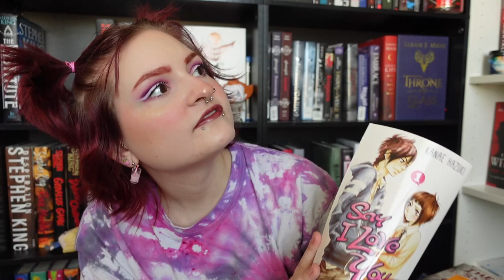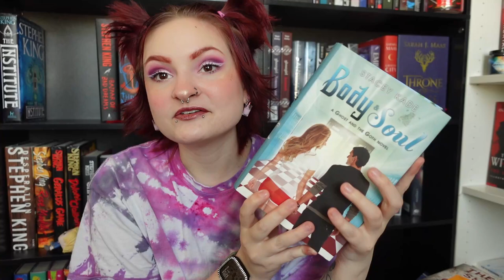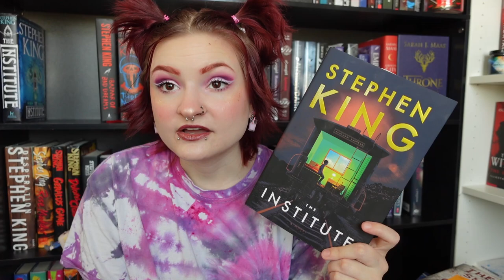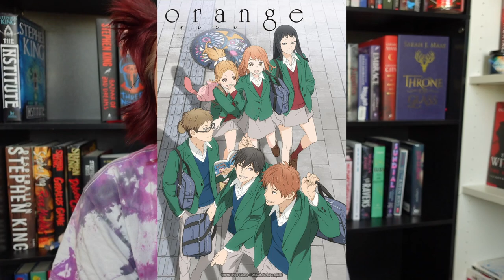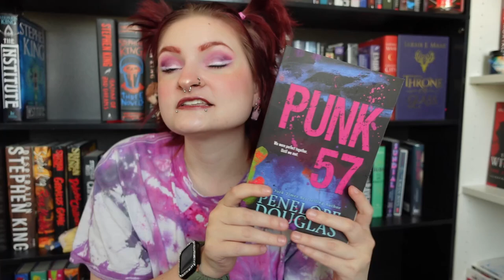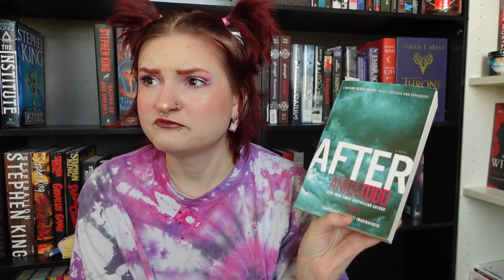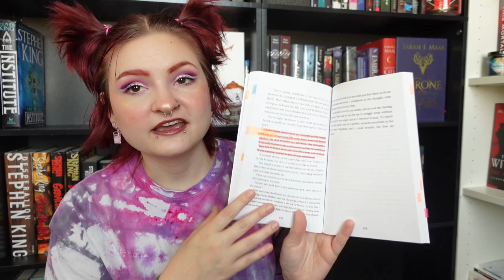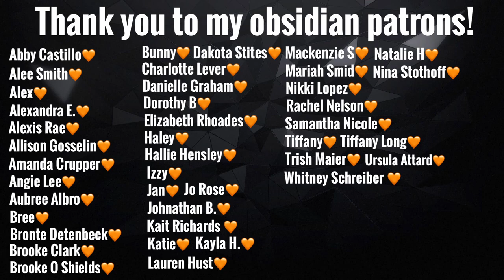GIVING BOOK RECS based on EMOTIONS📚😁☹️😡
TIME STAMPS-

Happy Books- 2:32- 8:25
Sad Books- 8:25 - 16:30
Spicy Books- 16:30- 19:43
Confused/Weirded Out Book- 19:43- 24:37
Anger/Scared- 24:37- end

❤︎ETSY SHOP❤︎